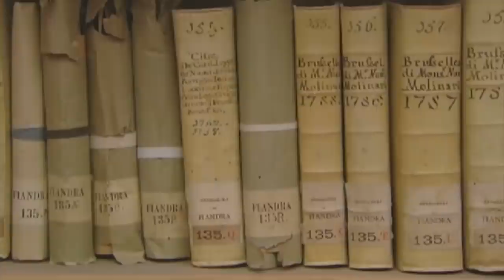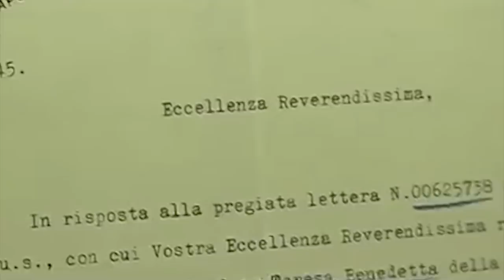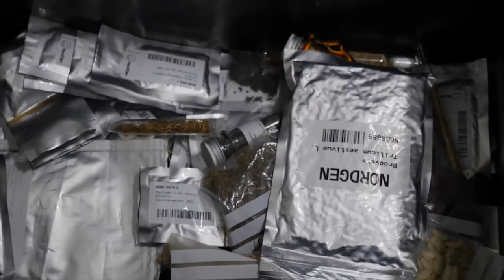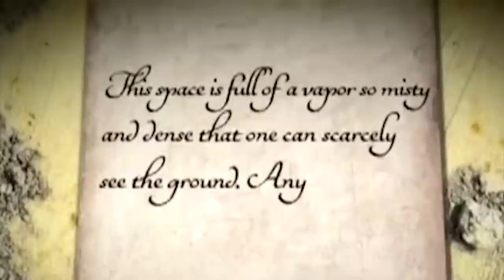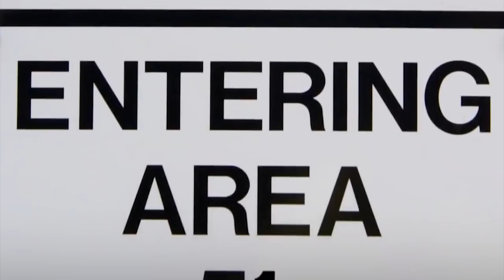15 FORBIDDEN PLACES You're Not Allowed To Visit!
15 FORBIDDEN PLACES You're Not Allowed To Visit!

15 FORBIDDEN PLACES You're Not Allowed To Visit!
We're used to hearing and reading interesting stuff about the places we could visit. Subsequently, when we find the location that fascinates us, we think, "Wow, that's cool! I must add this location to my Bucket List and visit it sometime!" But what of the locations we should definitely leave off our Bucket Lists? What about those places where we're not allowed to enter? Well, these places are either just too dangerous, too safe, or even too special, even for the most experienced traveler. With that said, here are the 15 forbidden places You're Not Allowed to Visit!
15.  Vatican Secret Archives

Located within the walls of the Vatican, next door to the Apostolic Library and just north of the Sistine Chapel, the Vatican Secret Archives houses 53 linear miles of shelving from over 12 centuries ago! It contains gems such as the papal bull excommunicating Martin Luther and the pleas for help sent to Pope Sixtus V by Mary Queen of Scots before her execution. The range is almost peerless, in size and scope.
Apart from a very small staff taking care of the archives, access is strictly restricted to eligible scholars from very selected institutions of higher education and science, all of whom have to undergo a stringent application process for access to be granted entry.
14.  Lascaux Caves

Considered a Unesco World Heritage Site, Lascaux Cave is a Palaeolithic cave located in southwestern France, close to the Dordogne village of Montignac, that houses several of the most prominent examples of prehistoric cave paintings. Up to 600 drawings, mostly of animals, scratch impressive compositions into the cave's interior walls. Horses are the most common but it’s also possible to find deer, aurochs, ibex, bison, and even some felines.
It was until 1963 when visits were prohibited in an aim to conserve the site since the carbon dioxide in the human breath started to destroy the painted cave's prehistoric paintings.
13.  Ise Grand Shrine

The Ise Grand Shrine is a Shinto shrine dedicated to the sun goddess Amaterasu, located in Ise, Mie Prefecture of Japan. The complex is made up of various Shinto shrines centered around two main shrines, Naikū and Gekū. For the Shinto religion, the Grand Shrine of Ise is a very significant location.
Interestingly, the shrine was constructed without a single nail!!! Perhaps more importantly, according to the Shinto beliefs, this temple is reconstructed every 20 years (most recently, it took place in 2013). And they keep on using the wood joining technique every time they rebuild the shrine anew and never use nails.
Only priests and members of the imperial family are allowed to go there, to keep that place sacred. Everybody else can look at the temple, through wooden fences. Tourists are free to wander around the forest, including its ornamental walkways that date back to the Meiji period.
12.  The Svalbard Global Seed Vault

On the Norwegian island of Spitsbergen, about 800 miles from the North Pole, the Svalbard Global Seed Vault was built 400 feet into a mountainside. The facility, which was officially opened in February 2008, now stores approximately 840,000 samples of 4,000 different seed species from around the world. It’s a long-term seed storage facility, built to stand the test of time and the risk of natural or man-made disasters.
In the case of a major global or regional occurrence, the concept behind the seed bank is to have a safety net against unintended loss diversity. It operates much like a secure deposit box at the bank, allowing organizations or governments to 'deposit' seed variations in the vault to keep them safe. Highly advanced security systems secure the 11,000-square-foot building, and access is strictly restricted to a handful of employees.

11.   North Sentinel Island, Andaman Islands
This small, heavily forested island in the Bay of Bengal is completely surrounded by a coral reef which makes it difficult to reach by boat. However, its inaccessibility isn’t the biggest obstacle to a visit. North Sentinel Island is populated by a small indigenous group known as the Sentinelese, who ignored contact with all other peoples. They’re among the last groups in the world to remain untouched by modern civilizations.
In 2008, two fishermen were fired with arrows and stones by the Sentinelese after their boat accidentally strayed too close in the aftermath of the huge Indian Ocean earthquake in 2004.